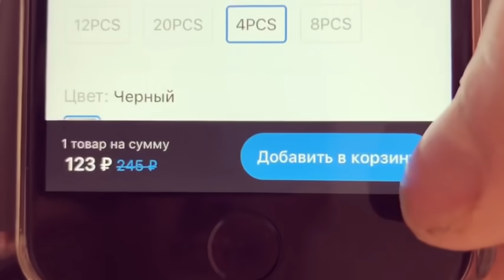Рынок (gan_13_)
Официальный канал Gan_13_ на You Tube